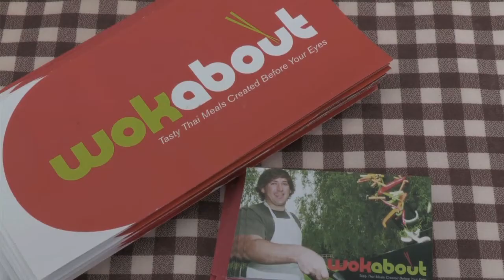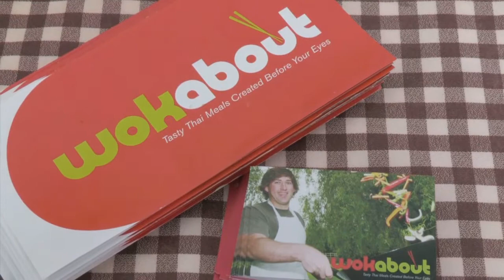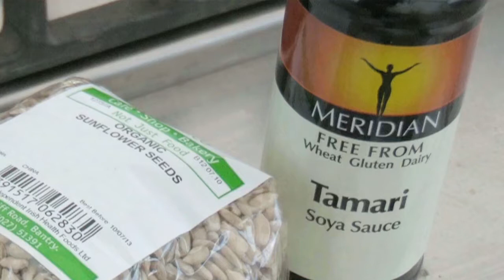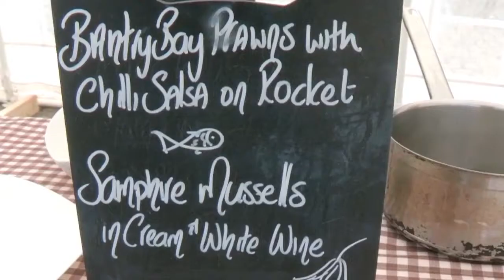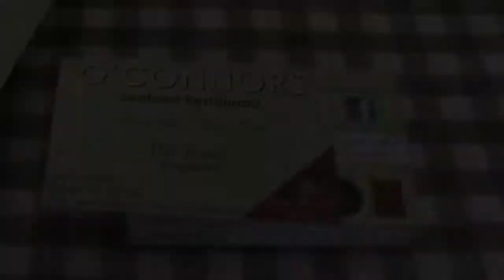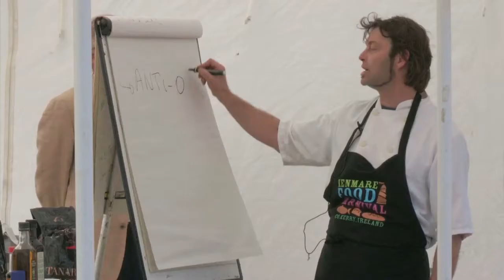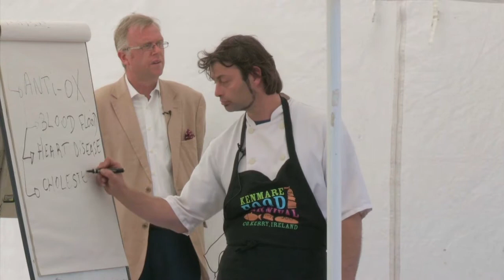Bantry Bay Festival of Food 2012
A selection of West Cork's finest dishes and treats ranging from traditional to exotic foods